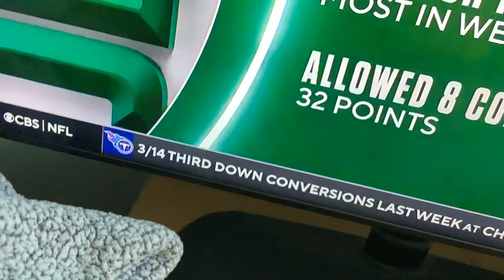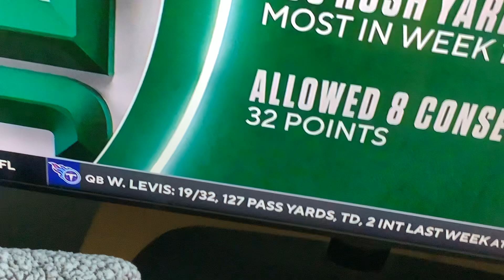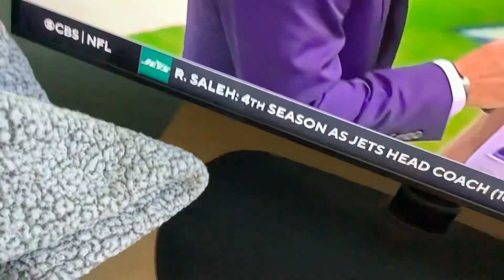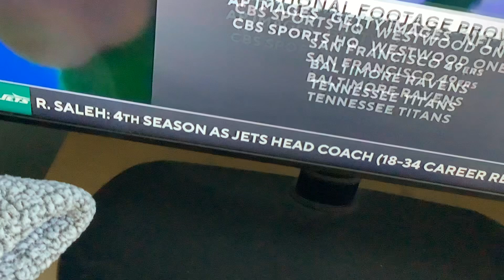NFL on CBS amazon Game Day Delivery 2024 NYJ@TEN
After JB